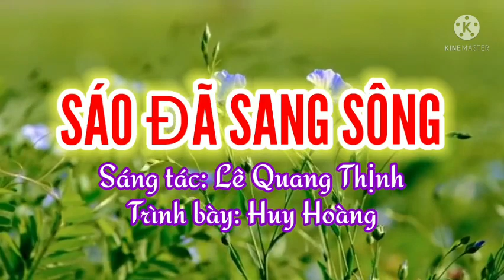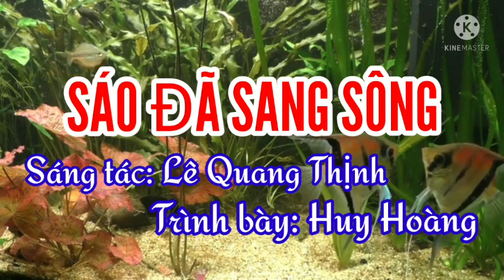SÁO ĐÃ SANG SÔNG [CON SÁO ĐÃ SANG SÔNG RỒI] II CA SĨ HUY HOÀNG II LÊ QUANG THỊNH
Trân trọng giới thiệu ca khúc: Sáo đã sang sông [Con sáo đã sang sông rồi...]
Sáng tác: Lê Quang Thịnh
Trình bày: Ca sĩ Huy Hoàng
Link Youtube của mình: